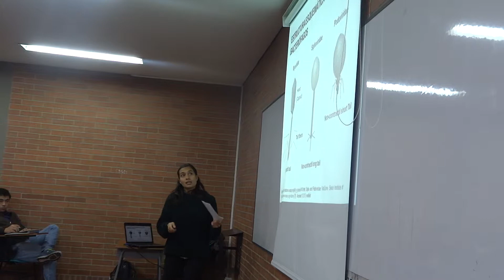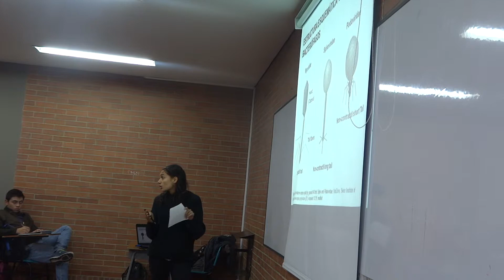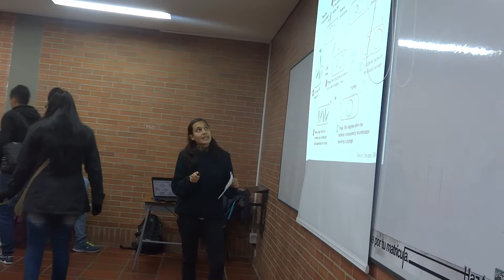Madrugada Rural XXXIII, Loredana Iuliano, Estudiante en intercambio desde Suiza.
En el Marco de las Madrugadas Rurales, espacio en el cual se debaten varios temas, la Ingeniera de Alimentos Loredana Iuliano, de la  Escuela Polytecnica Federal de Zurich con enfoque en Calidad y Seguridad de los Alimentos dio una breve exposición sobre Bacteriófagos: Aliados en la lucha contra bacterias pátogenas.